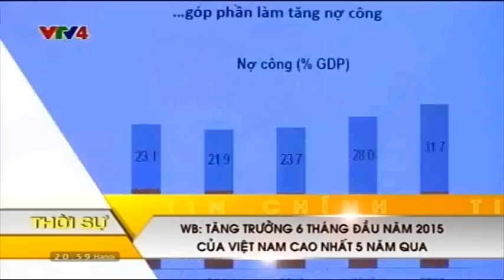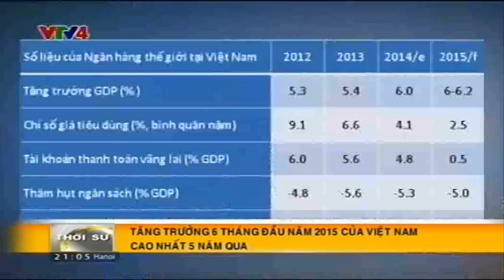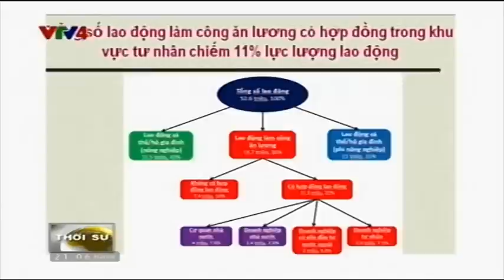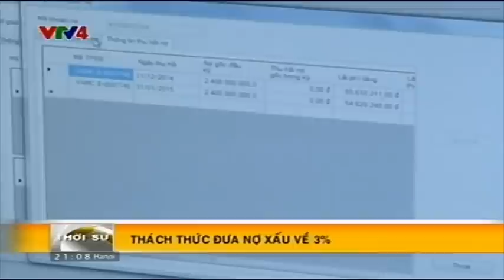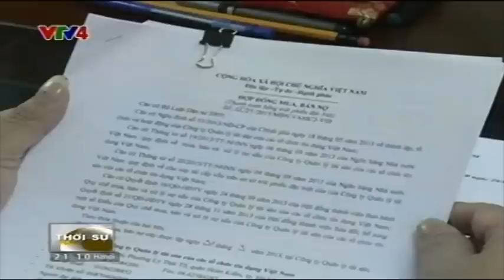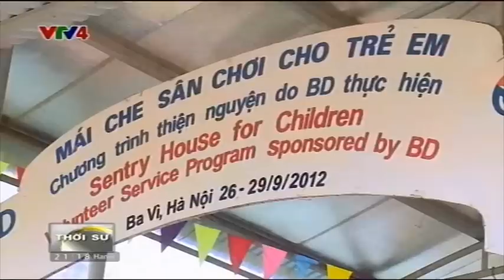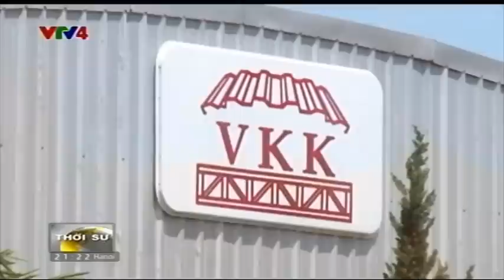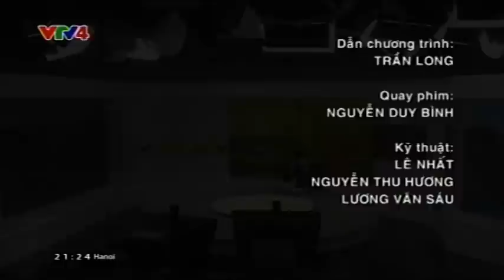Bản tin thời sự Tiếng Việt 21h - 20/07/2015